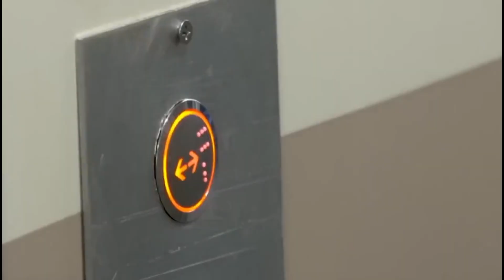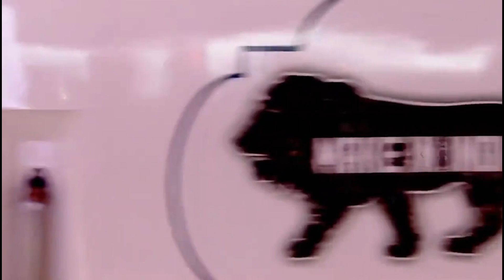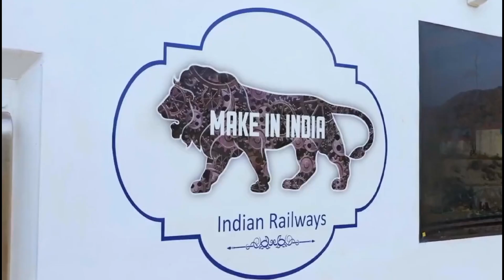भुसावल-पुणे वंदे भारत वाया कल्याण || Upcoming Bhusawal-Pune Vande Bharat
Video Credit by_ ministry of Railways

The Vande Bharat Express is a short-distance train service operated by Indian Railways. Similar to Shatabdi Express, these are day train services that connect major Indian cities which are in a distance of less than a day's time. The trainsets can support semi-high speeds but due to the railway track speed capacity, multiple stoppages and traffic constraints, the operating speed of the services are limited to 160 km/h (99 mph) on a section of the Delhi-Bhopal service and 110–130 km/h (68-81 mph) on other services.

Note-This news is not confirm news. The news is given by the news website (Times of India / Wikipedia etc.) From which we have a hope or expectation.

Thanks for _ Apna Indian Railways